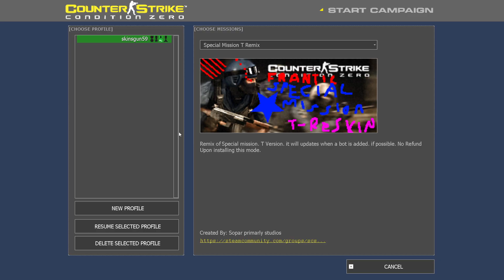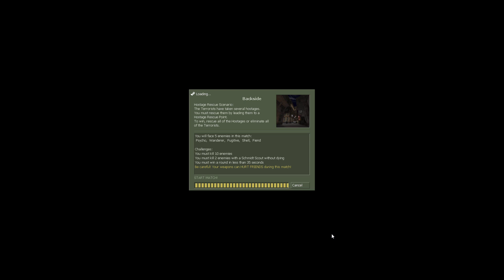Counter strike Condition Zero Operation «Connexion»#1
Latviski
Sveicināti atpakaļ. Mēs gribejam uzspelet Condition Zero Deleted Secnes:Terrorists's Revenge, bet logu izmeta kļuda de_hankagai. Parcelam uz Condition zero. Maverick tikai defust a bomb, bet viņš troll visiem.
English
Welcome back. We want to play Condition Zero Deleted Secnes:Terrorists's Revenge, but the window was thrown by de_hankagai. Parcel to Condition zero. Maverick only defust a bomb, but he trolls everyone.
Русский
С возвращением. Мы хотим поиграть в Condition Zero Deleted Secnes: Terrorists's Revenge, но окно было выброшено de_hankagai. Посылка в нулевом состоянии. Маверик только обезвреживает бомбу, но всех троллит.